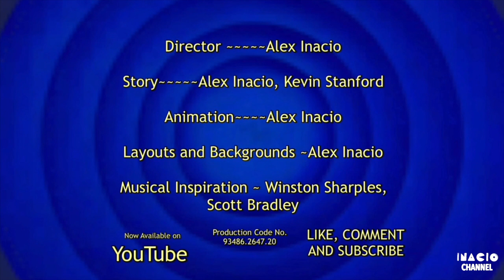Inacio Studios' Looney Tunes Cartoons - The Forestś Goofiest DareDevil